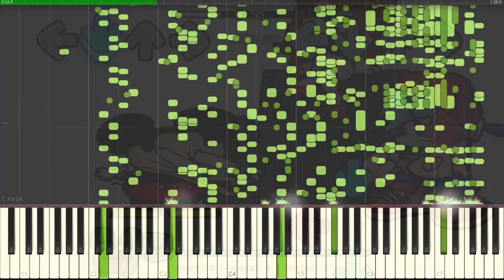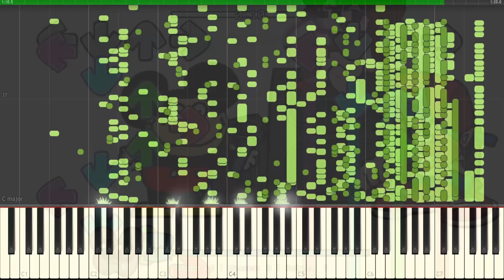Boy - FNF Vs Mokey MIDI | Boy Piano sound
The song Boy from Friday Night Funkin ' is converted to a MIDI file that allows you to hear the full sound through the sound of the piano